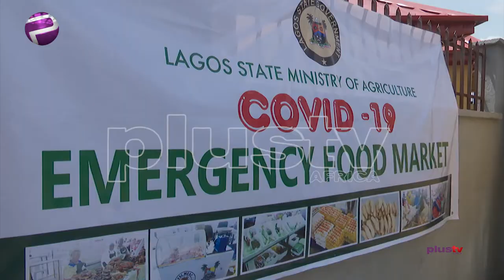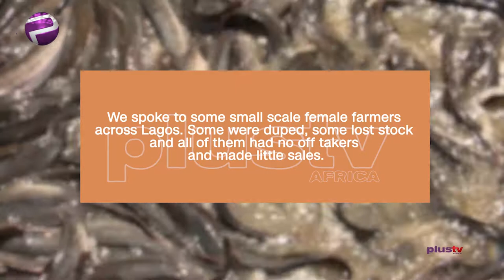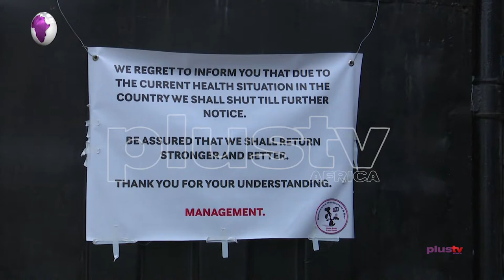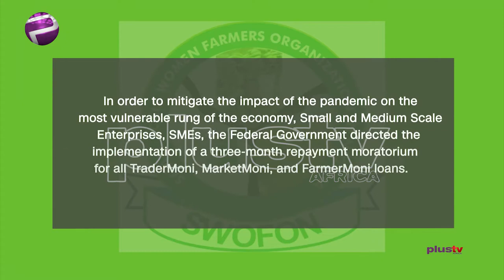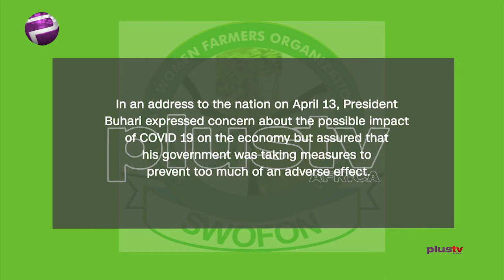Impact of Lockdown On Small Scale Female Farmers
The lockdown has affected many small scale farmers in Nigeria adversely and there is a concern it may lead to massive food scarcity in the new future.

We spoke to some farmers to help understand the challenges they face as a result of the pandemic.